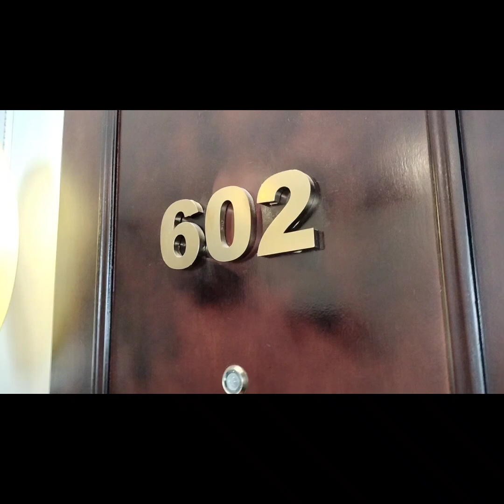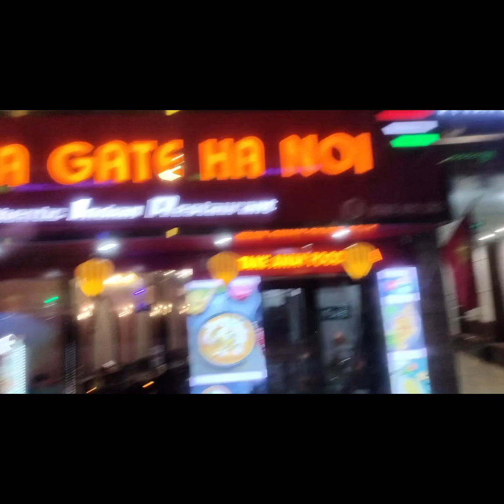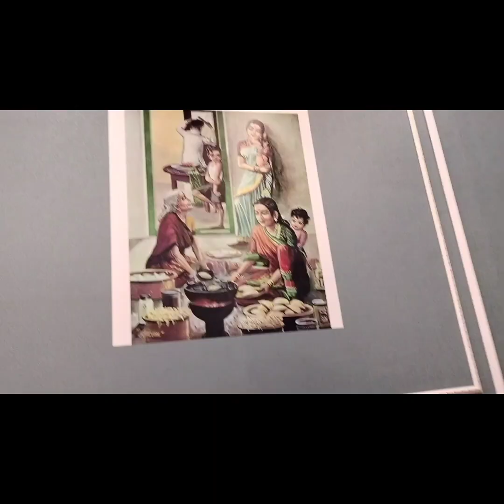India to international trip Day 1